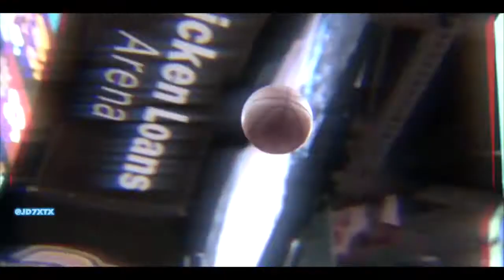Kyrie Irving Mix - "FlatBed Freestyle" ᴴᴰ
Song : FlatBed Freestyle - Playboi Carti

- [ ] clips from the nba *Copyright Disclaimer Under Section 107 of the Copyright Act 1976, allowance is made for "fair use" for purposes such as criticism, comment, news reporting, teaching, scholarship, and research.
ᴴᴰ